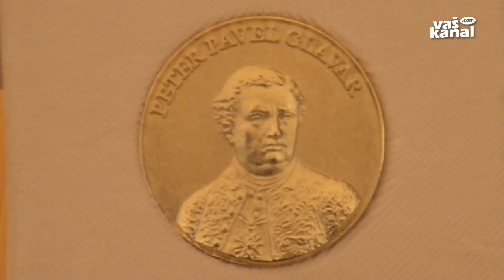Brošura o knjigi, izdani pred 240 leti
LANŠPREŽ - Pred 240 leti je lanšpreški gospod in čebelar Peter Pavel Glavar napisal prvo slovensko čebelarsko knjigo. V spomin na ta pomemben dogodek so na Lanšprežu pripravili slavnostno mašo in izdali brošuro o njegovi prelomni knjigi.